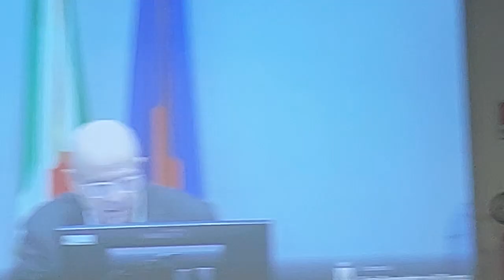Simone De Vecchis domanda sulle tempistiche trasferimento del comando di polizia locale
Domande di attualità e interpellanze del "Question Time" del Consiglio Comunale del 20 Marzo 2024